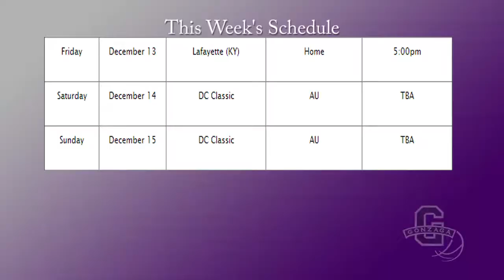Gonzaga Hoops - vs O'Connell (2013)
The 25th Annual Gonzaga D.C. Classic is December 13-15